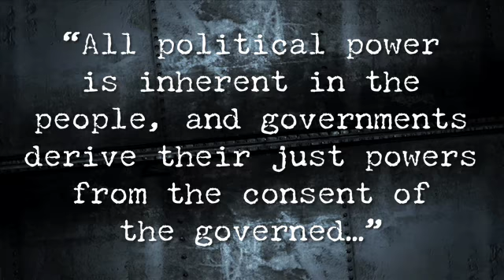Getting Hosed by Washington State - Talk Back - Episode 7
In this week's episode Amber talks about the Washington State Government silencing it's citizens.